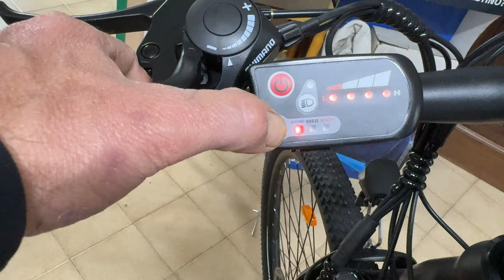TOUROLL U1 29" - THE BEST CHEAP MOUNTAIN E_BIKE FOR ALL SITUATIONS - FULL TEST - 4K